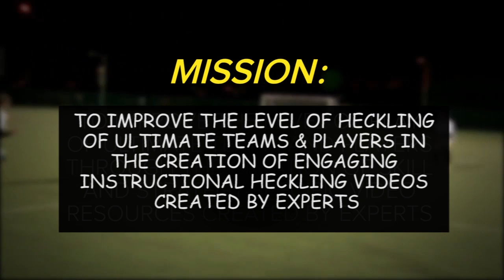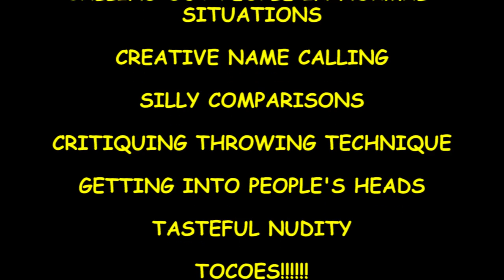SIT DOWN Frisbee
Sit Down Frisbee is the World's first instructional heckling videos...by experts.

Support our campaign to raise $1!